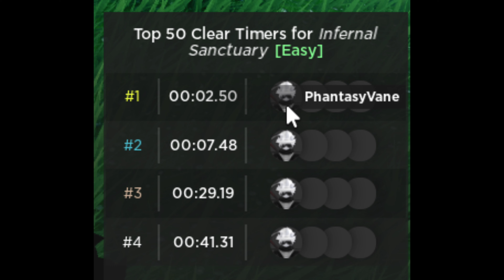This Black Clover Inspired Game Looks BEAUTIFUL💫